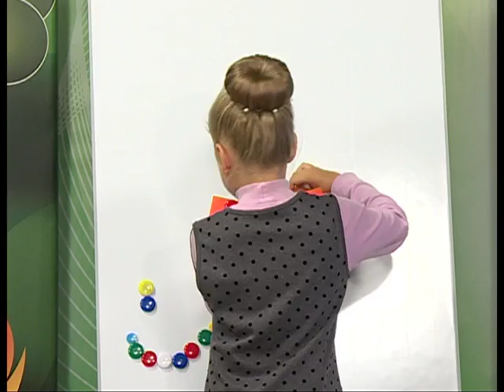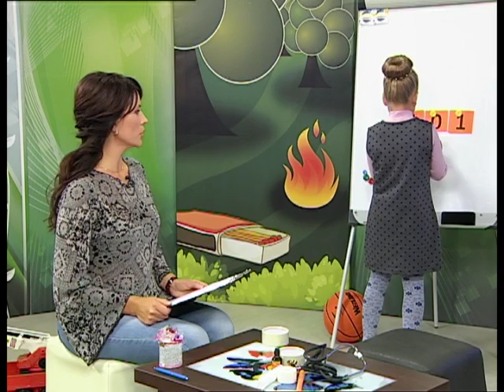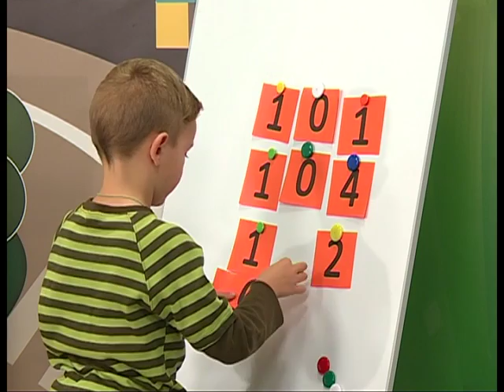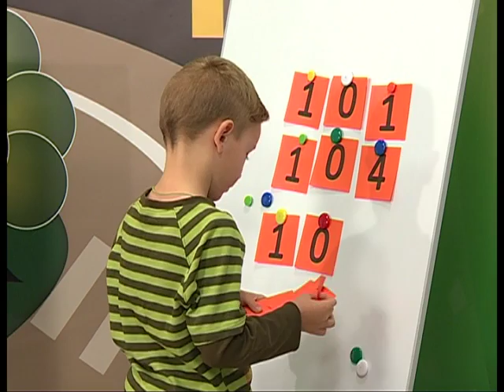26 09 2016 Страна безОпасности